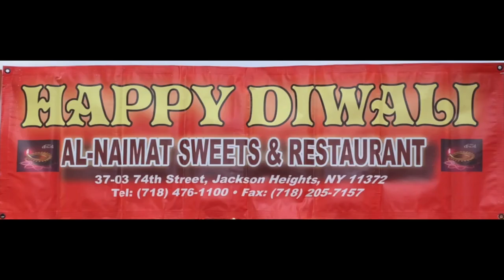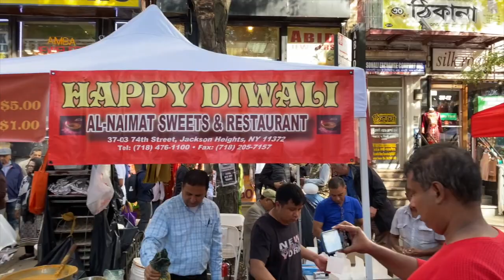Diwali Mela -- Jackson Heights, NY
2019 Diwali Mela in Jackson Heights, NY. Featuring Al-Naimat.